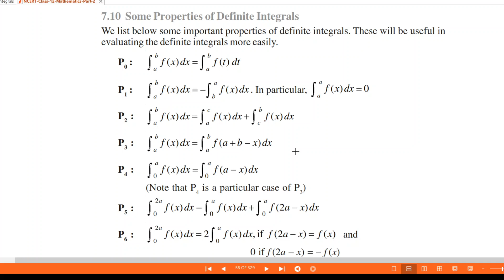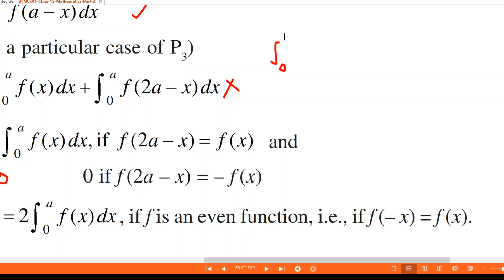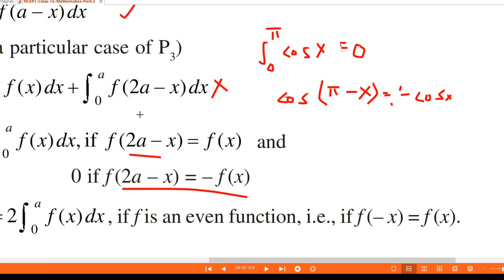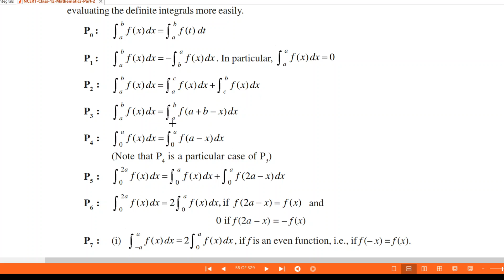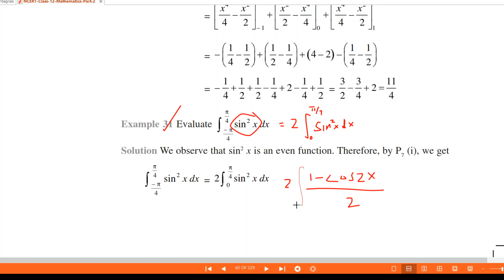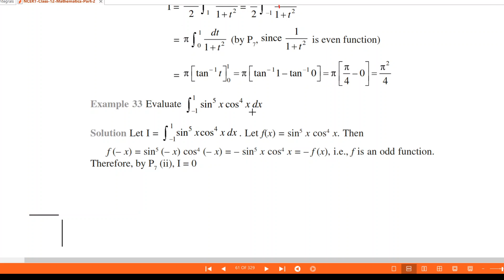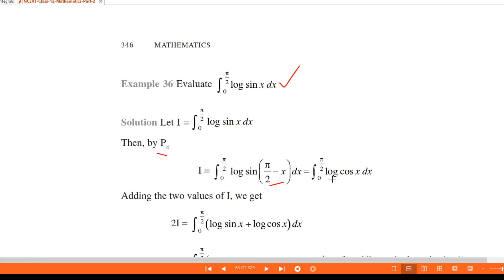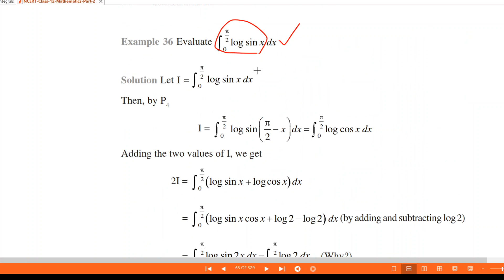Properties of definite integrals introduction - Class 12